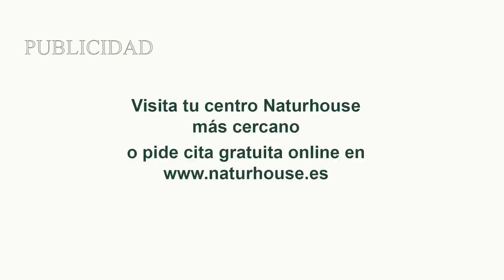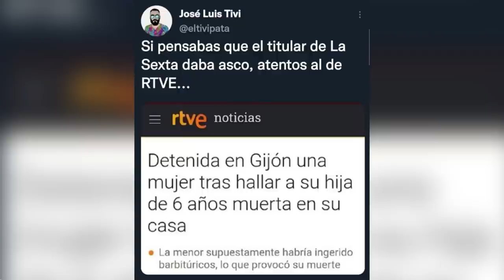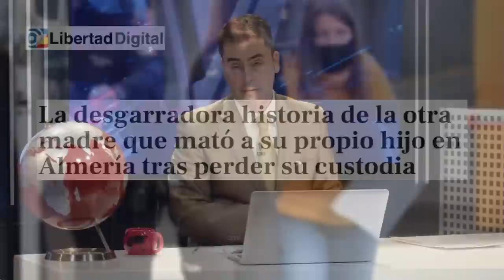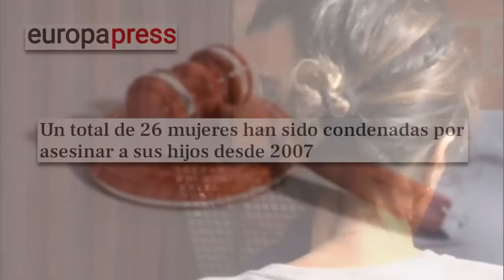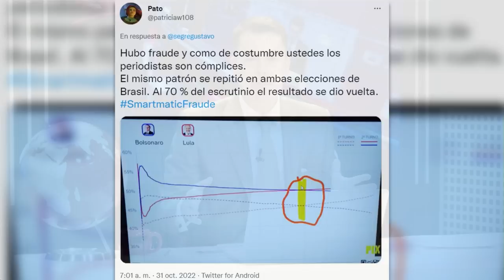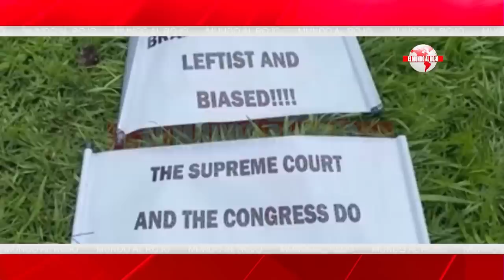🔴envivo\ EL MUNDO AL ROJO: La desdichada Olivia desenmascara del todo a la infame Irene Montero